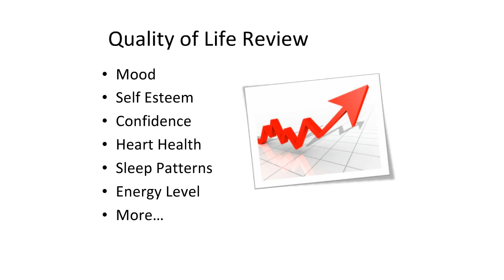A Better Barometer of Success - The Quality of Life Questionnaire